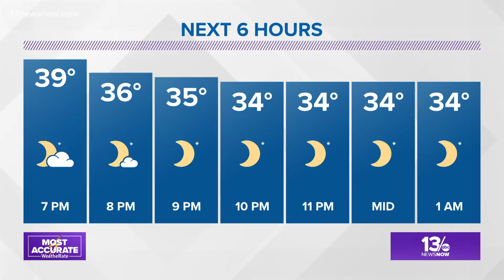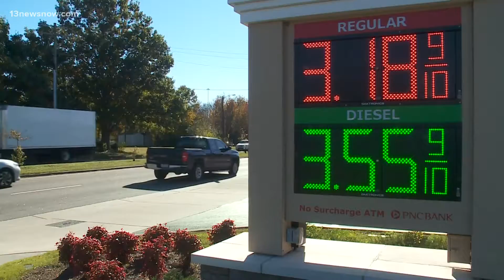Gas Prices Make Holiday Travel More Expensive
Gas prices are causing holiday travel to be even more expensive this year.